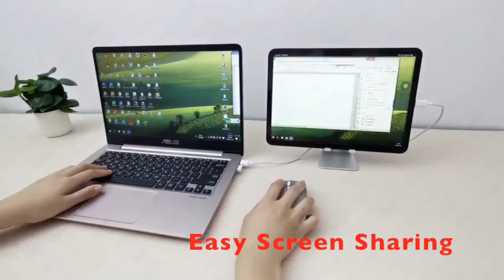iPad Stand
Beautiful iPad Stand That Turn Your iPad Into iMac. Mininalist & Elegant. Now!